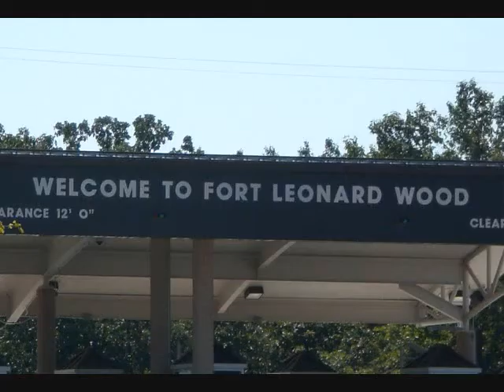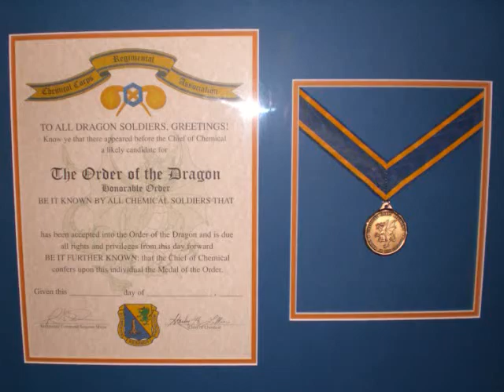booboo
boot camp and ait graduation